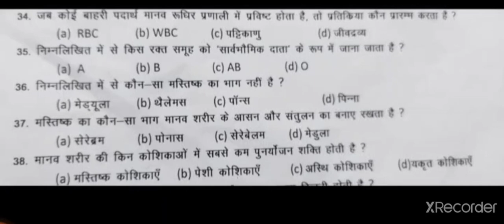TOP MCQS BIOLOGY FOR NEET EXAM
facebook page link 🔗🔗 @thbiowor